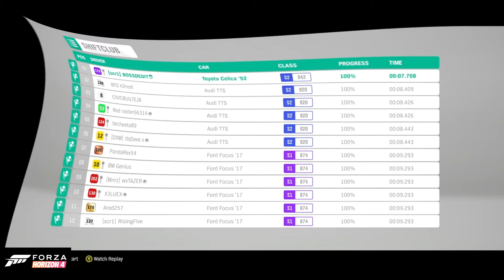Forza Horizon 4 - 1500+BHP Toyota Celica GT-Four RC ST185 DRAG BUILD+TUNE (SINGLE TURBO) SLEEPER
The 1992 Toyota Celica GT-Four RC ST185
THIS SUPER FAST DRAG BUILD SLEEPER + TUNE
1500+BHP SUPRA KILLA - ENJOY

hit the subscribe button before the video ends and as always hit the bell notification icon to get notifications on all the new videos from us here at shiftclub when thay drop on the channel

(No Copyright)'Groove Day' Hip Hop Beat - Groove and Modern Background Music For Videos by Soul Prod